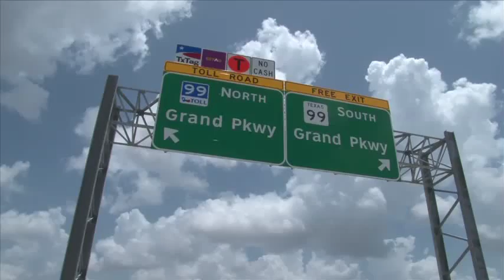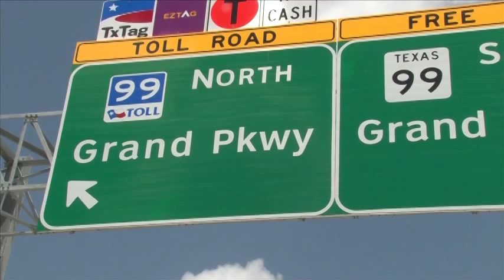Ribbon Cutting for New IH 10 Katy Freeway Direct Connectors to SH 99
The Texas Department of Transportation along with United States Congressman John Culberson, TxDOT Executive Director Lt. Gen Joe Weber and others celebrated the completion of the I-10 Katy Freeway eastbound to SH 99 Grand Parkway north and southbound direct connectors on Monday, June 16.

The $31.2 million contract was awarded to Lone Star Road Construction by the Texas Transportation Commission.

These two connectors were among four direct connectors for the I-10/ SH 99 interchange which began construction in 2012.  The mobility and accessibility that the completion of the I-10 and SH 99 interchange will create will serve Greater West Houston, one of the fastest growing communities in the United States well.

The first connector, SH 99 southbound to I-10 westbound opened December 2013.  The final connector, SH 99 northbound to I-10 westbound is set to open soon.